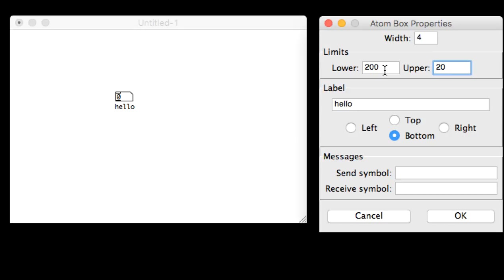Pure Data dialog_gatom update demo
Demo video for live updates in the Pure Data gatom (number & symbol) widget dialog box on OSX.

Since the Apply button has been removed to match Apple's Human Inteface Guidlines, widgets now update after being edited: when pressing enter in text entries & clicking on the radio buttons.

Futher, the Ok button is now activated when receiving focus and after entry edits to make keyboard editing easy and more obvious. The Cancel button is removed from the focus list since it can alwasy be activated by the Escape key and buttons are only activated via the Spacebar on OSX (counterintiutive since all Pd dialogs bing Enter to the Ok button).